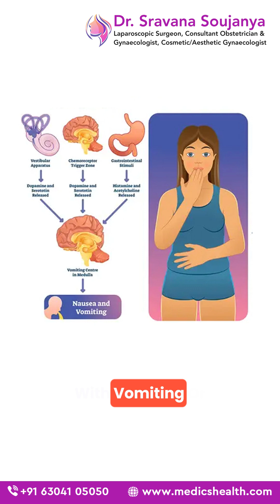Ovulation Pain Explained: Understanding Mittelschmerz & Fertility Signs | Dr. Sravana Soujanya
Ovulation Pain: Mittelschmerz

One-sided abdominal pain or light spotting mid-cycle? It’s often Mittelschmerz – a normal sign of ovulation and fertility. Usually harmless and lasts only a few minutes to hours.